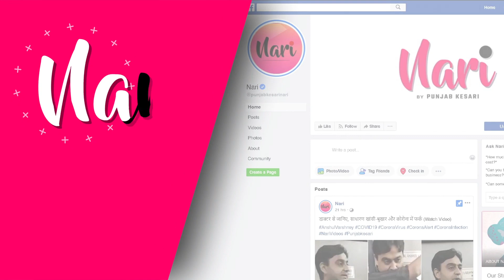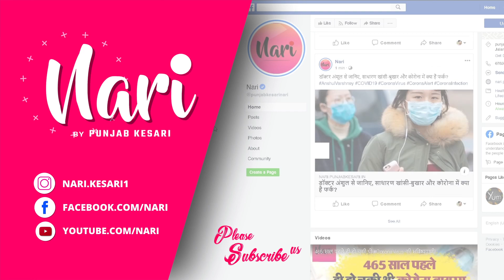Wedding Reception में Sonnalli की Pet Dogs के साथ Entry, दूल्हे राजा पहले दिखे गायब फिर ...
Sonnalli-Ashesh Wedding Reception, ब्राइड का लुक रहा Stunning लेकिन सेहली Laxmi और Ishita की dress को देखकर लोगों ने कहा- Out of Fashion, Nushrat और Shama का लहंगा आया पसंद औऱ Patralekha की कांजीवरम लुक ने बटौरी लाइमलाइट, देखिए वेडिंग रिसेप्शन में कौन क्या पहनकर आया ?